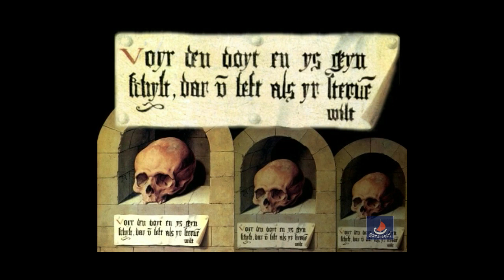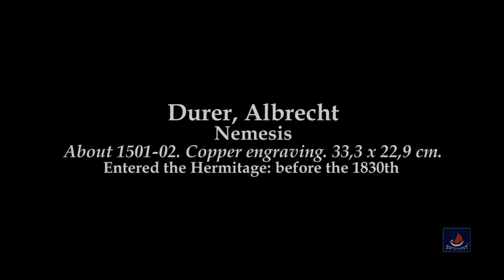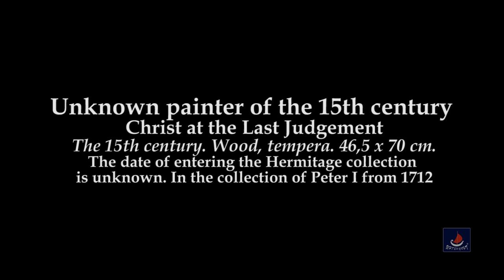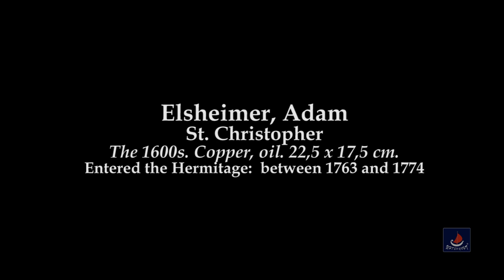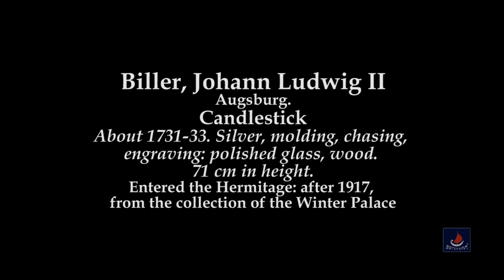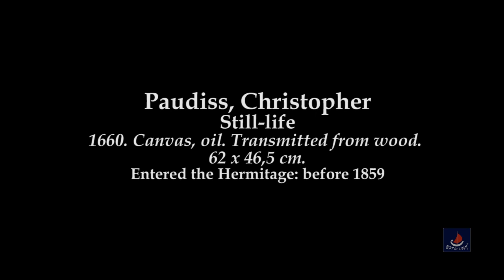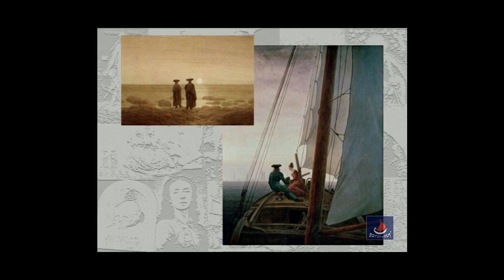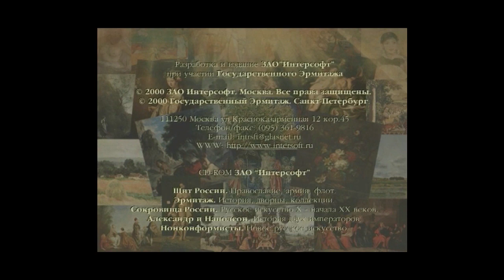Film 5. THE ART OF GERMANY